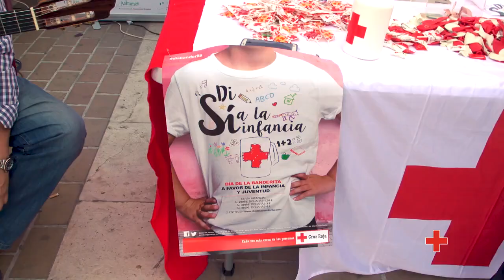BANDERITA 2017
En el día de la banderita, un año más salimos a la calle con nuestras huchas y nuestras mejores sonrisas para recaudar fondos a favor de la infancia y la juventud.